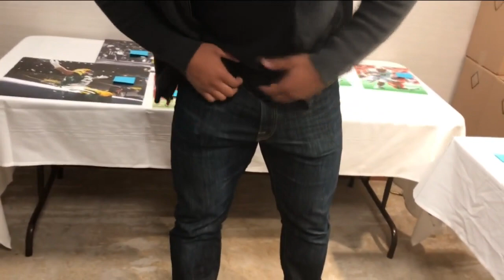Packers running back A.J. Dillon finds himself at home in Green Bay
A.J. Dillon is the likable running back for the Green Bay Packers. He is nicknamed Quadzilla and his legs look just as big, if not even bigger than last year.